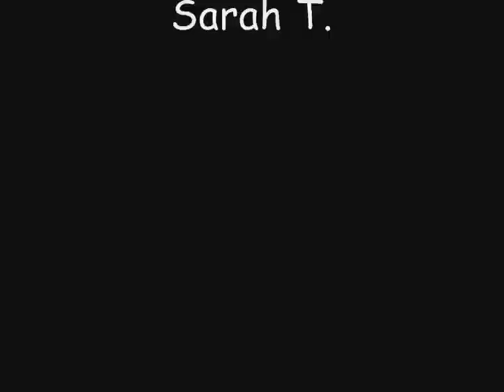UFO Kitty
What happens when Kitty meets UFO? I made this short cartoon with Windows Movie Maker and Microsoft Paint. There's no sound, so just imagine it as one of those "silent films." Except in color. This was an experimental video, so the animation is kinda... "not professional."